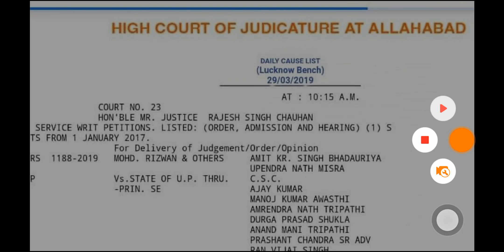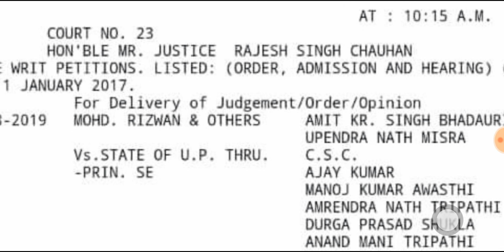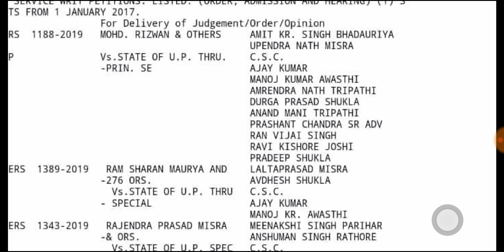Breaking NEWS💥💥 इस दिन आएगा 69000 टीचर भर्ती का फैसला😱😱